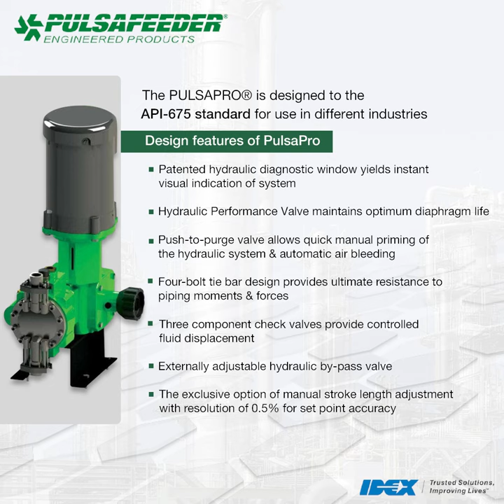Pulsa Pro Pump | Features | IDEX India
Learn why Pulsa Pro pumps by IDEX India are the best chemical dosing pumps in India.

Pulsafeeder by IDEX India is the manufacturer of the best metering, chemical injection package, variable flow, dosing skid and diaphragm pumps in India.

Pulsafeeder pumps are known for their rugged construction, dependable performance and API-675 compliance. All products are at the highest level of manufacturing excellence and quality control. Pulsafeeder is ISO:9001 and ISO:14001 certified.

PULSAPRO pumps are positive displacement, reciprocating metering pumps that combine the high efficiency of a plunger pump with the sturdiness of a diaphragm seal to eliminate leakage.

They provide maximum accuracy and repeatability with the dependability of a 5-year drive train warranty. Available in a wide range of materials and diaphragm designs, PULSAPRO pumps offer a diverse range of fluid handling solutions.